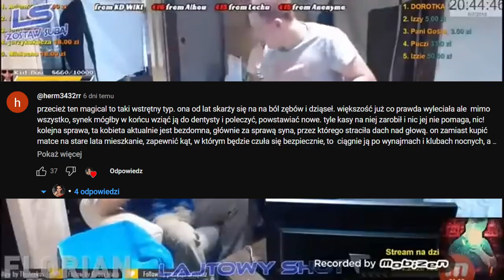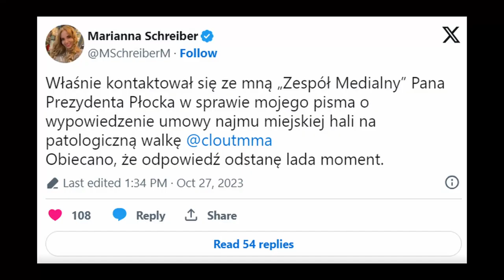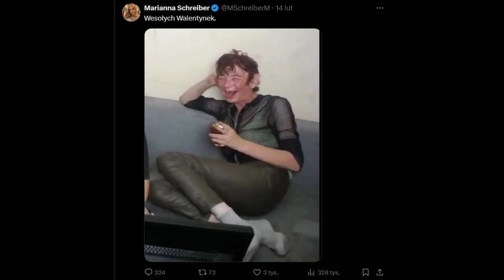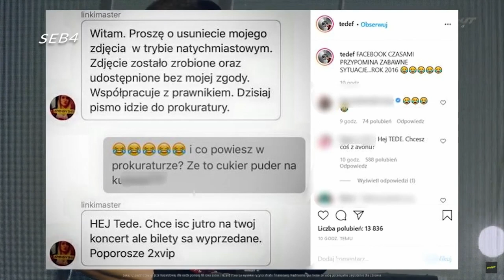PatoMMA Part1 - Gocha vs Schreiber + Tede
Drugi panel konferencji przed galą Clout MMA 4 przyniósł widzom kwintesencję freak fightów. Była tam pełna dawka cringe'u, wyzwisk, dymów i patologii. Panel z Marianną Schreiber, Gohą Magical, Lexy, Tedem i Laluną zaskoczył wszystkich, gdy doszło nawet do rękoczynów. Konflikt pomiędzy Schreiber a Gohą Magical narastał już od początku. Marianna Schreiber złożyła publiczne przeprosiny Gohy, ale sytuacja szybko się pogorszyła. Freak Fighterka, Laluna, wszczęła słowną szarpaninę z Schreiber i próbowała doprowadzić do face2face'a, jednak Marianna nie chciała się na to zgodzić i zaczęła dyskusję z Laluną. W trakcie wymiany zdań doszło także do spięcia między Marianną a Lexy, która oskarżyła ją o chęć zwrócenia na siebie uwagi. Warto zauważyć, że Marianna Schreiber miała także ostre słowa dla rapera Tedego, który był współprowadzącym panelu.

Muzyka: The Elder Scrolls IV Oblivion Soundtrack Harvest Dawn first 20 seconds repeat  @Soundsforsleeping0
Muzyka intro: mao zedong propaganda music Red Sun in the Sky  @MeheandusRevolution

Źródła wideo: - Videos by from Pixels
- Fragmenty: GOHA NAJLEPSZE AKCJE #2  @yutuberxd429
- Fragmenty: Fabijanski lekcja pokory  @TheOneClicks
- Fragmenty: Gocha+Laluna+Laskowska+Schreiber= DYM, I KONFERENCJA CLOUT MMA 4- NAJLEPSZE MOMENTY (cz. 2/3)   @Seb4    (źródło: @cloutmma)